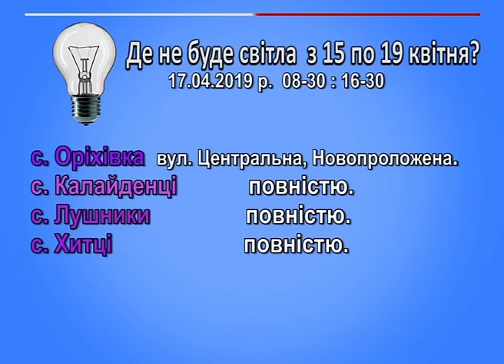ДЕ НЕ БУДЕ СВІТЛА З 15 ПО 19 КВІТНЯ?